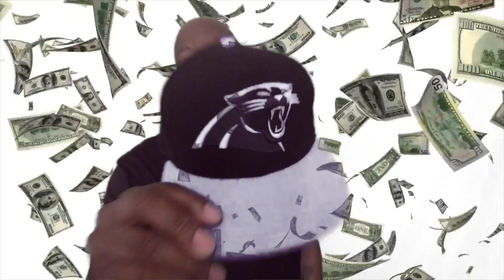24 Hour Fitness Didn't Want Me Recording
This video is about 24 Hour Fitness Didn't Want Me Recording